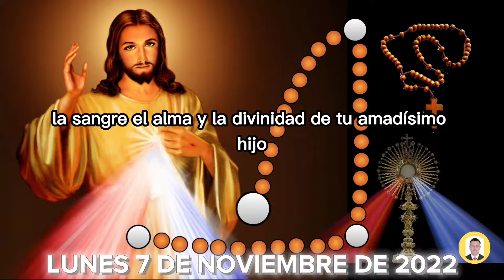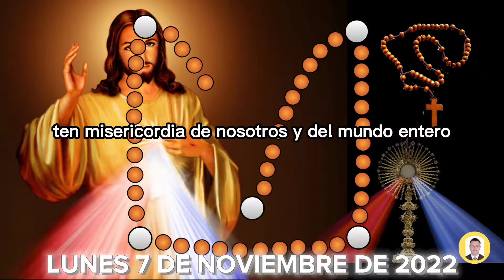✝️ CORONILLA 🙏 A LA DIVINA MISERICORDIA 👼RECEMOS JUNTOS HOY Lunes 7 de Noviembre de 2022